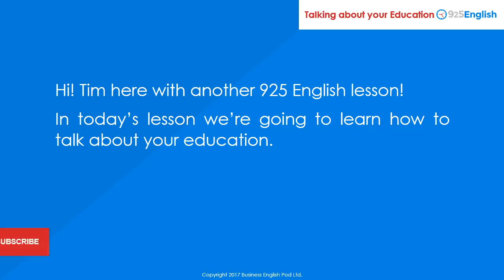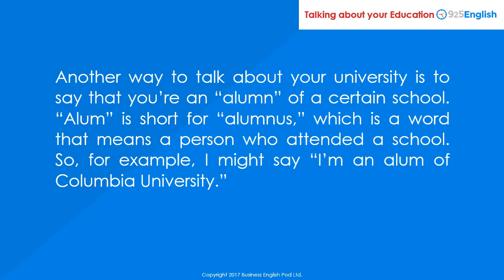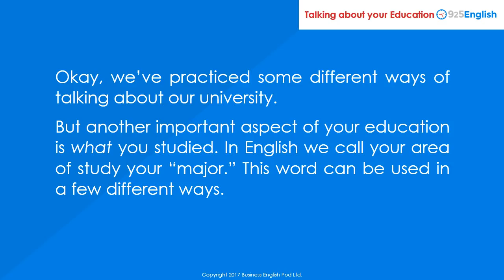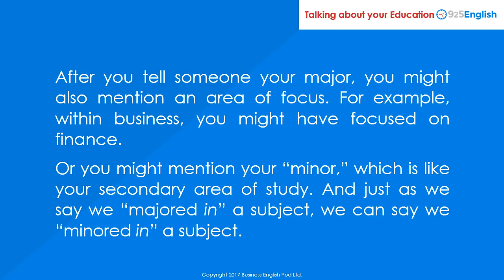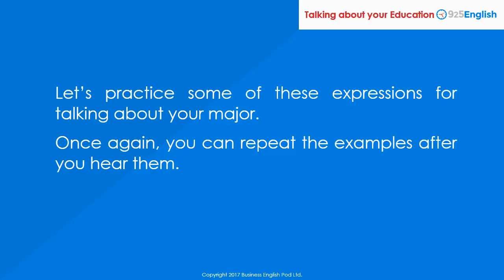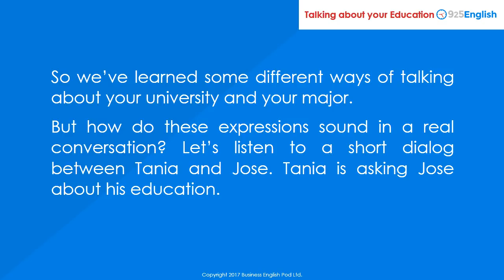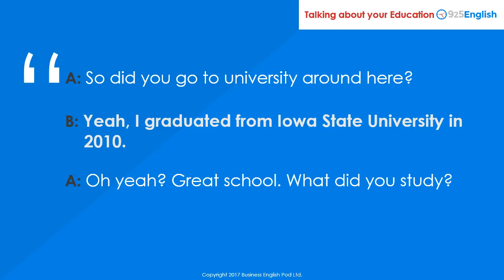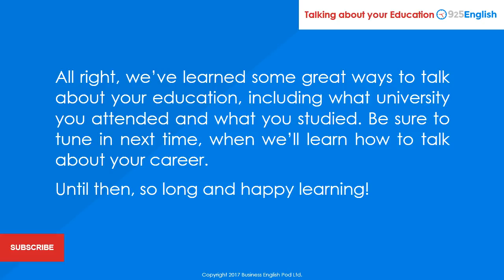925 English Lesson 13: Talking about your Education in English | ESL Conversation Lesson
In this 925 English lesson, we’re going to learn English for talking about your education - where you went to university and what you studied.

Your education is an important part of your background. And there are lots of situations where you might talk about where you went to school and what you studied. A job interview is an obvious one, but you might also talk about your education in casual conversation.

925 English is a new business English course for beginners. 925 English lessons focus on English phrases and expressions that you can use in work and business. Each 925 English lesson features English phrases you can use in different situations and advice on why and how we use them in Business English.